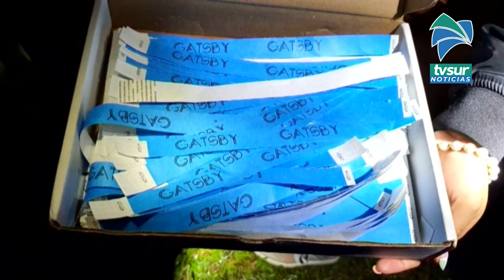Autoridades clausuran fiesta en Arcoiris de Cajón que tenía hasta presencia de menores